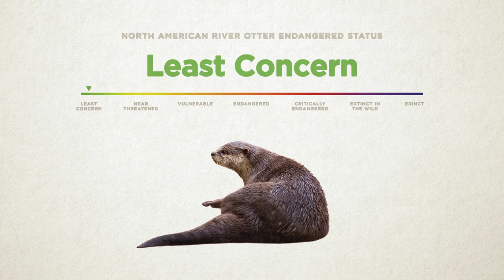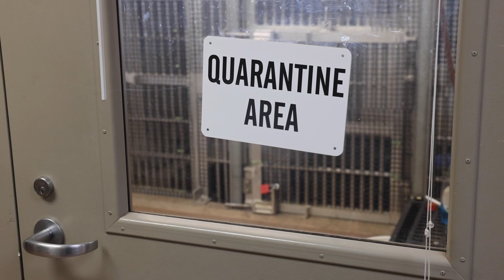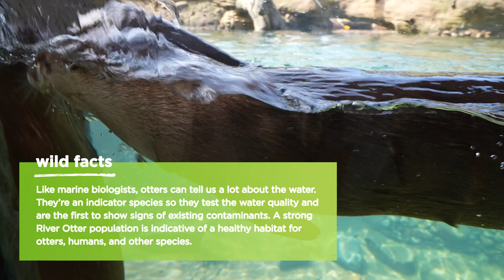The Wild Life: Making a Splash in Clayton Otter Creek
Join us in this action-packed episode of The Wild Life as we embark on a mission to learn about three of the Zoo’s newest residents: Clayton, Reed, and Pascal. We’re diving right in to discover adorable and astonishing facts about the North American River Otters, go behind the scenes in their brand new habitat, Clayton Otter Creek. The otters share fascinating facts about their species and their infectious, playful energy as they explore uncharted waters.